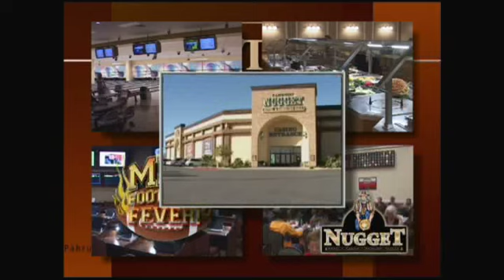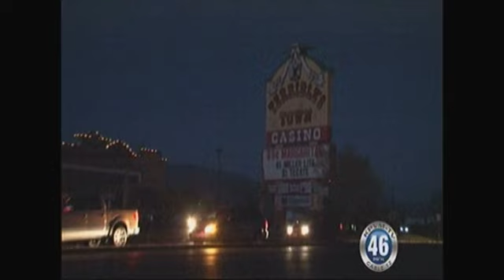06/11/2012 NEWS PART ONE.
NEWS PART ONE.